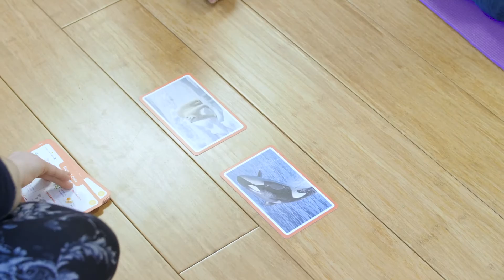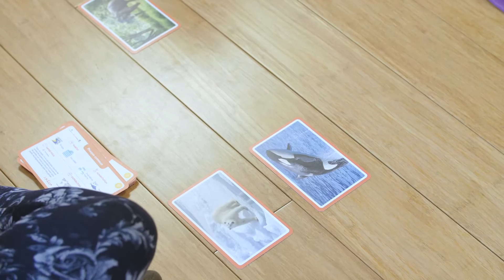50+ façons de jouer avec les mammifères - mini-jeu « Qui à bougé ? ».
Résumé : Des cartes sont étalées sur l'espace de jeu. Une carte est déplacée pendant que les joueurs ferment les yeux... Laquelle ?

But du jeu : Gagner un maximum de jetons en découvrant la carte qui a bougé.

Dans cette vidéo, découvrez comment y jouer !

Offrez-vous le jeu !

Et inscrivez-vous à notre chaîne Youtube!